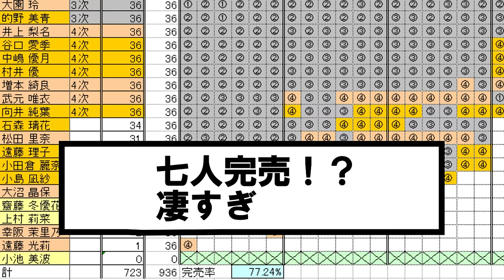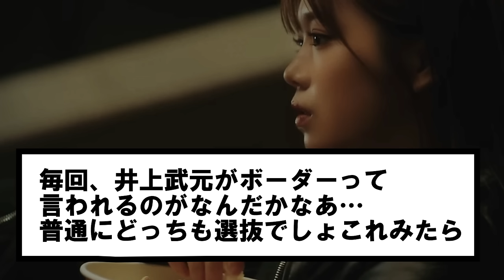【櫻坂46】人気序列に前代未聞の変化が…櫻坂46